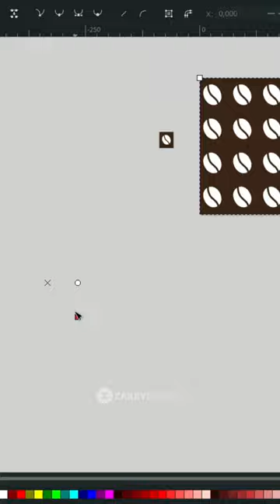Repeating Pattern in Inkscape